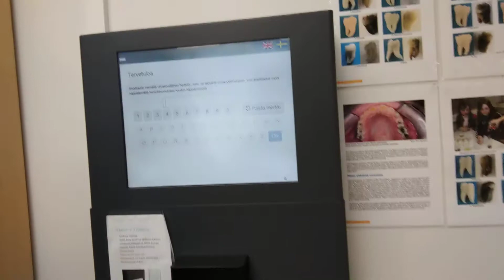Vivir en Finlandia - salud pública y estaciones de salud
Mi primer experiencia en el sistema de salud público de Finlandia.

Un sistema que no es bueno, no es gratis, no es universal y no es de los mejores del mundo, aunque las noticias en el extranjero digan lo contrario. Al vivir aca, estamos esperando las reformas que se votaran en el 2022 para poder mejorar la salud publica de Finlandia.